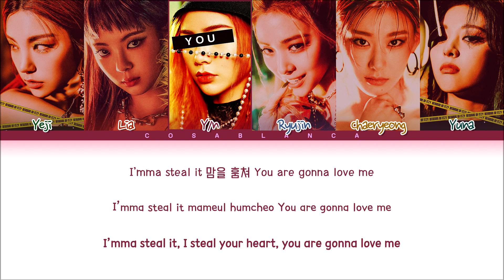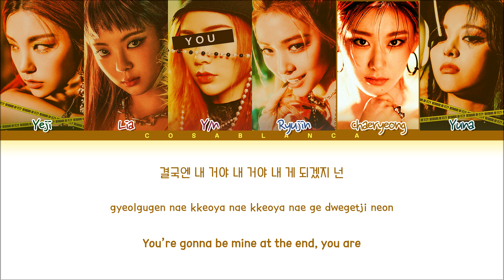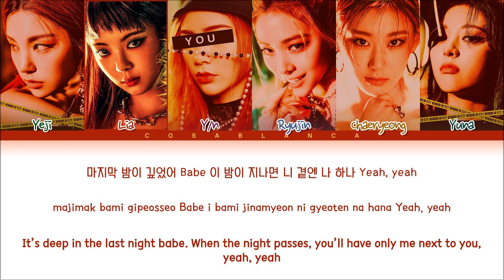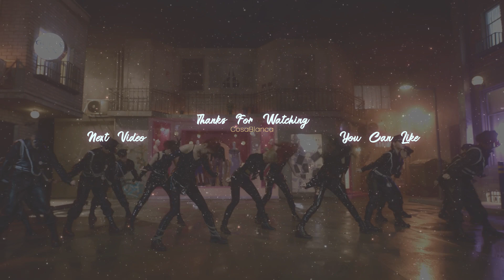[Karaoke Ver.] ITZY (있지) "Mafia In the morning" || 6 Members Ver. (You as member)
♡ Please watch my videos to the end to support me!

Bias: Chaeryeong

Cre trans: official MV